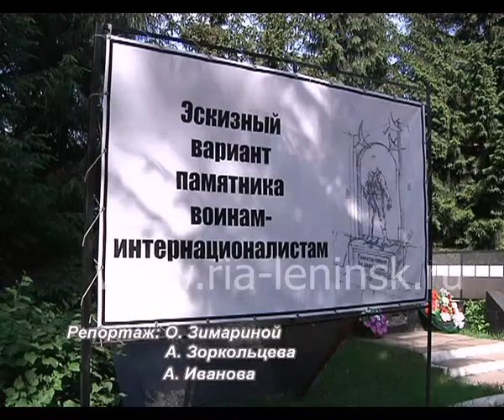Реконструкция памятника воинам-интернационалистам началась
Реконструкция памятника воинам-интернационалистам началась. Памятник, возведенный как временный мемориал, простоял у военкомата 27 лет. Активисты комитета солдатских матерей, ветераны Афганистана, боевых действий в Чечне, их родственники решили своими силами собрать средства на реконструкцию. Почти два года шел сбор средств.  Свою лепту вложили десятки предпринимателей, сотни горожан. Затраты на благоустройство взяли на себя городские власти. Сегодня на месте будущего мемориала побывал глава Вячеслав Телегин.